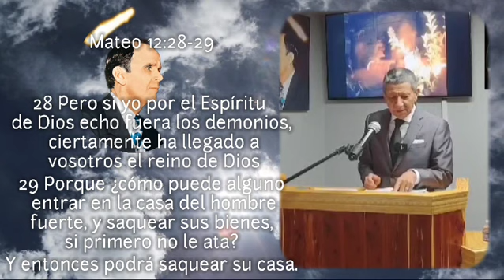EL HOMBRE QUE ATA A SATANAS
Video from ELY OLMEDO VIGIL.